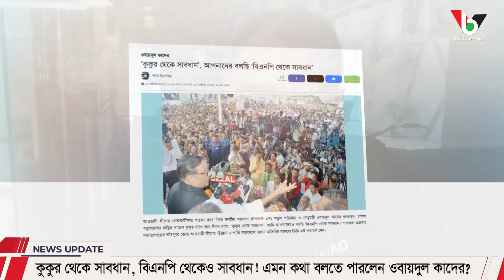কুকুর থেকে সাবধান, বিএনপি থেকেও সাবধান! এমন কথা বলতে পারলেন ওবায়দুল কাদের? I Mostofa Feroz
কুকুর থেকে সাবধান,  বিএনপি থেকেও সাবধান! এমন কথা বলতে পারলেন ওবায়দুল কাদের? I Mostofa Feroz I Voice Bangla

কুকুর থেকে সাবধান, বিএনপি থেকেও সাবধান! এমন কথা বলতে পারলেন ওবায়দুল কাদের?

*** ANTI-PIRACY WARNING ***